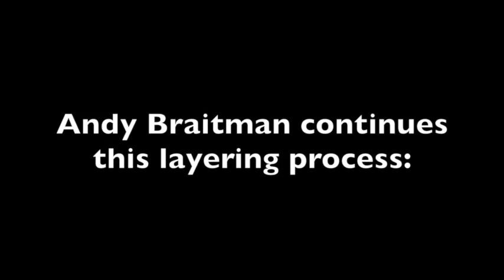How to Suggest a Forest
In this video, Andy Braitman demonstrates how to suggest a forest of trees with paint. This is part 4 of a 6 part series! For more information and an accompanying PDF to this lesson and more,

Braitman Studio specializes in personalized painting instruction for adults and teens. Whether it be oil painting, mixed media, or acrylic painting. We offer painting fundamentals and beginning and creative figure drawing classes, intermediate painting, landscape and masters painting classes. Our staff is trained to help you discover and develop your personal style.